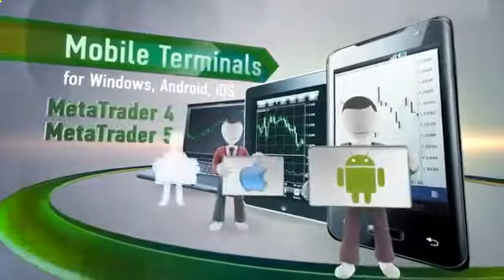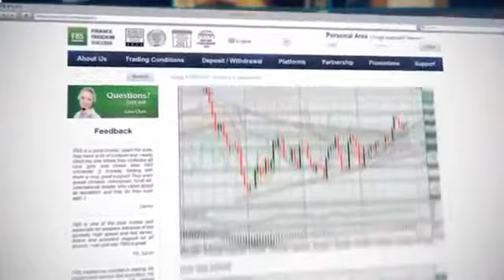Watch ★Best Forex Indicator 100+ Pips Everyday - Better Than Fibonacci Forex Trading - Best Forex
highly accurate forex indicator forex trading indicators the best forex indicator forex scalping indicator forex trading indicator online forex trading Best Forex Strategy Best Forex Software free forex signal Hangouts On Air 100 pips a day Forex trading hangoutsonair forex market forex online retracement daytrading fibonacci technical analysis currency trading profits target dollar best forex indicator learn forex indicators best forex indicators forex indicator hoa euro easy forex